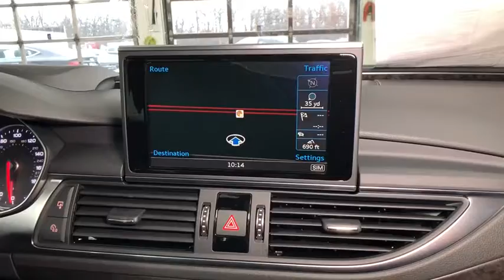2018 Audi A7 Lake forest, Highland Park, Chicago, Morton Grove, Northbrook, IL A181574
2018 Audi A7 available in Lake Forest, Illinois at Audi Exchange. Servicing the Highland Park, Chicago, Morton Grove, Northbrook, IL area.

Audi Exchange
2490 Skokie Valley Rd

Welcome to The Audi Exchange, where you can always Expect The Exceptional! If you have any further questions whatsoever about this listing, please don't hesitate to call us at or email We truly appreciate your interest in this vehicle and we look forward to earning your business! This Audi includes: PRESTIGE PACKAGE Cooled Front Seat(s) Back-Up Camera Power Passenger Seat Heated Front Seat(s) Passenger Adjustable Lumbar Heads-Up Display S LINE SPORT PACKAGE Tires - Front Performance Aluminum Wheels Tires - Rear Performance TORNADO GRAY METALLIC COLD WEATHER PACKAGE Heated Rear Seat(s) Heated Steering Wheel AUDI BEAM-RINGS *Note - For third party subscriptions or services, please contact the dealer for more information.* Pull up in the vehicle and the valet will want to parked on the front row. This Audi A7 is the vehicle others dream to own. Don't miss your chance to make it your new ride. This Audi A7 is equipped with AWD for improved handling. Whether you're faced with inclement weather or just out enjoying the twisting back road, you'll have the grip of AWD on your side. Where do you need to go today? Just punch it into the Audi A7 on-board navigation system and hit the road. Added comfort with contemporary style is the leather interior to heighten the quality and craftsmanship for the Audi A7
Window Grid Diversity Antenna,1 LCD Monitor In The Front,Radio w/Seek-Scan, In-Dash Mounted Single CD, MP3 Player, Clock, Speed Compensated Volume Control, Steering Wheel Controls, Radio Data System, DVD-Audio and 10 Gb Internal Memory,Radio: Audi MMI Navigation Plus w/AM/FM -inc: MMI touch, Audi connect w/online services, USB Audi music interface (replaces proprietary iPod cable w/USB ports) and preparation for mobile phone (Bluetooth),Audio Theft Deterrent,SiriusXM All Access Service -inc: 3-month trial subscription,Bose Surround Sound System w/Subwoofer,Speed Sensitive Rain Detecting Variable Intermittent Wipers w/Heated Jets,Chrome Grille,Power Spoiler,Steel Spare Wheel,Fixed Rear Window w/Defroster,Body-Colored Power Heated Auto Dimming Side Mirrors w/Power Folding and Turn Signal Indicator,Perimeter/Approach Lights,Power Liftgate Rear Cargo Access,Front And Rear Fog Lamps,Wheels: 8.0 x 19 5-Spoke V Design,Compact Spare Tire Mounted Inside Under Cargo,Body-Colored Rear Bumper w/Black Rub Strip/Fascia Accent,Tailgate/Rear Door Lock Included w/Power Door Locks,Chrome Door Handles,LED Brakelights,Galvanized Steel/Aluminum Panels,Cornering Lights,Programmable Projector Beam Led Low Beam Auto-Leveling Daytime Running Lights Preference Setting Headlamps w/Delay-Off,Light Tinted Glass,Chrome Side Windows Trim and Black Front Windshield Trim,Body-Colored Front Bumper w/Black Bumper Insert,Front License Plate Bracket,Tires: P255/40R19 AS,Clearcoat Paint,Express Open/Close Sliding And Tilting Glass 1st Row Sunroof w/Sunshade,Leather Steering Wheel w/Auto Tilt-Away,Rear Cupholder,Refrigerated/Cooled Box Located In The Glovebox, Driver / Passenger And Rear Door Bins,Day-Night Auto-Dimming Rearview Mirror,Trunk/Hatch Auto-Latch,Leather Gear Shift Knob,Power Fuel Flap Locking Type,FOB Controls -inc: Trunk/Hatch/Tailgate,Compass,Rigid Cargo Cover,Memory Settings -inc: Door Mirrors and Steering Wheel,Voice Activated Dual Zone Front And Rear Automatic Air Conditioning,Immobilizer III Engine Immobilizer,Power 1st Row Windows w/Front And Rear 1-Touch Up/Down,Heated Front Bucket Seats -inc: 8-way power front seats w/driver 4-way lumbar and driver memory,HomeLink Garage Door Transmitter,Illuminated Locking Glove Box,Full Floor Console w/Storage and 3 12V DC Power Outlets,Front And Rear Map Lights,Analog Display,Audi connect - Assistance & Security Tracker System,Full Cloth Headliner,Front Cupholder,Systems Monitor,Remote Releases -Inc: Power Cargo Access,2 Seatback Storage Pockets,Cargo Space Lights,Leather Seating Surfaces,Fade-To-Off Interior Lighting,Cruise Control,Power Door Locks w/Autolock Feature,Remote Keyless Entry w/Integrated Key Transmitter, 4 Door Curb/Courtesy, Illuminated Entry and Panic Button,Carpet Floor Trim,Power Tilt/Telescoping Steering Column,Audi Smartphone Interface -inc: Apple CarPlay/Android Auto,Leatherette Door Trim Insert,Driver And Passenger Visor Vanity Mirrors w/Driver And Passenger Illumination,Front Center Armrest w/Storage and Rear Center Armrest w/Pass-Thru w/Storage,60-40 Folding Bench Front Facing Fold Forward Seatback Rear Seat,Power Rear Windows,Interior Trim -inc: Aluminum/Genuine Wood Instrument Panel Inser